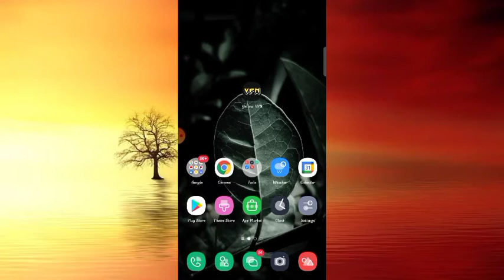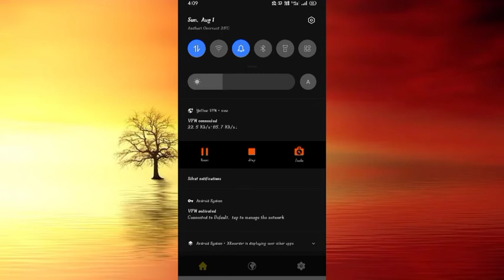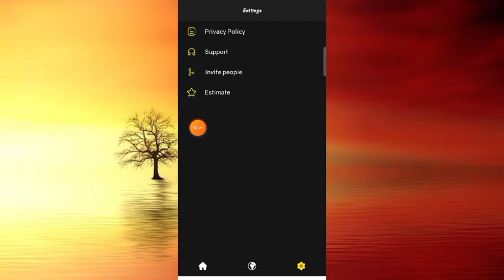Yellow VPN App Kaise Use Kare || How To Use Yellow VPN App